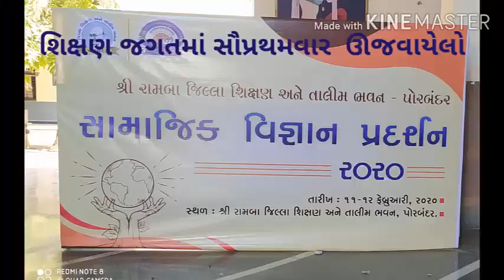કલા ઉત્સવ -૧૯ અંતર્ગત ગાંધીજીની ૧૫૦મી જન્મજયંતિ નિમિતે ધોરણ-૯ ના વિધાર્થીઓની વકતૃત્વ સ્પર્ધા -રાજન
કલા ઉત્સવ -૧૯-૨૦ અંતર્ગત ગાંધીજીની ૧૫૦મી જન્મજયંતિ નિમિતે ધોરણ-૯ ના વિધાર્થીઓની વકતૃત્વ સ્પર્ધા.પ્રસ્તુતકર્તા : સોલંકી રાજન ભરતભાઈ, ભાવસિંહજી હાઈસ્કૂલ -પોરબંદર
વિષય: મને આવેલ ગાંધીજીનું સ્વપ્ન